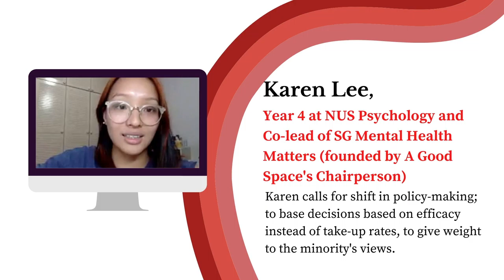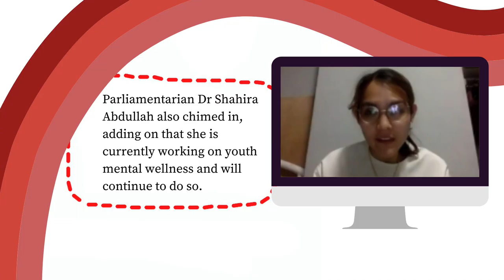Singaporeans speak with Parliamentarians l TGS Budget Conversations 2021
On 18 Feb 2021, A Good Space and CAPE invited 3 Parliamentarians, namely Pritam Singh, Louis Ng Kok Kwang and Dr Shahira Abdullah, to join us in a conversation about low-income communities in Singapore.

During our post-event townhall, one participant, Karen Lee (co-lead of SG Mental Health Matters) stepped forth and raised several recommendations. Want to know how the Parliamentarians reacted? Watch on to find out!

You could also have the opportunity to partake in such meaningful conversations.